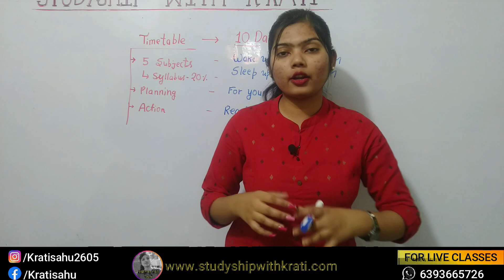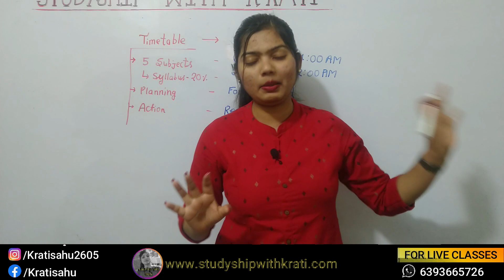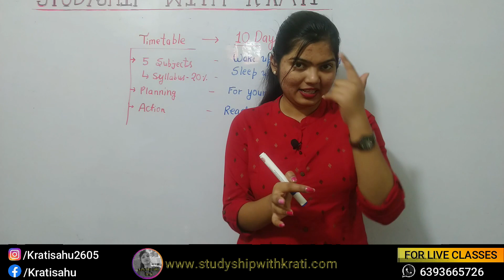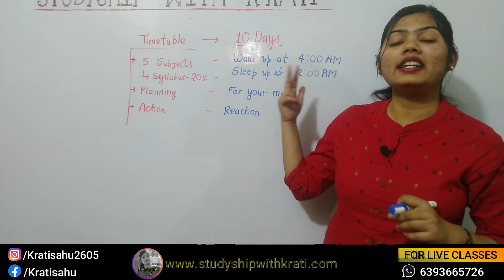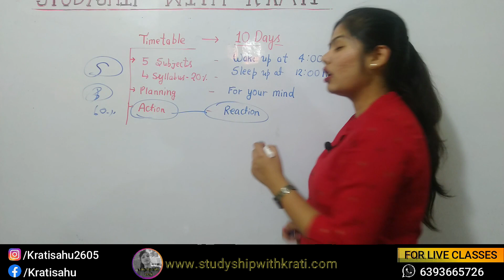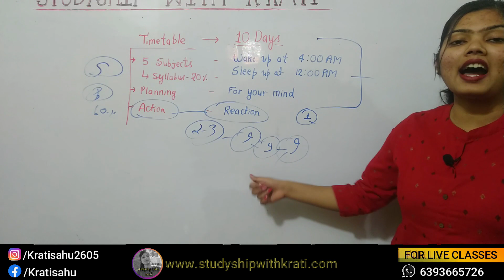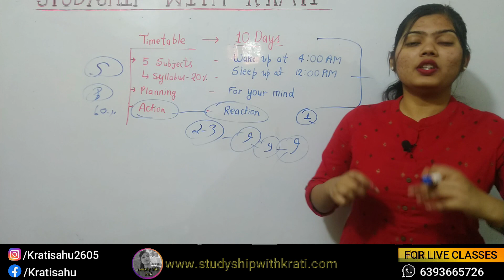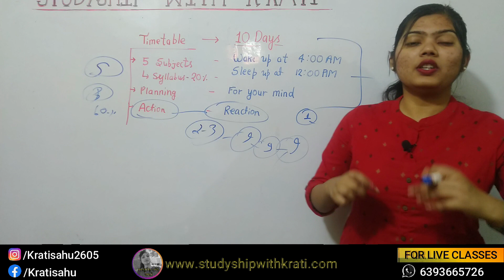BEST STUDY PLAN FOR BOARD EXAMS | 10 DAYS CHALLENGE | STUDYSHIP WITH KRATI 2